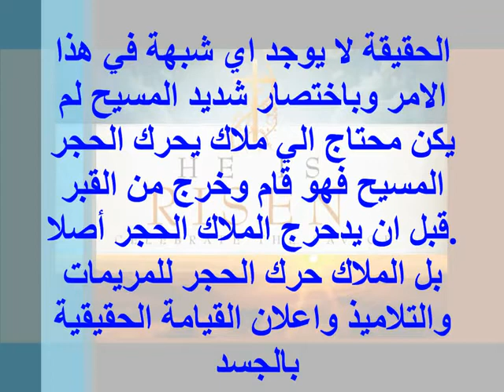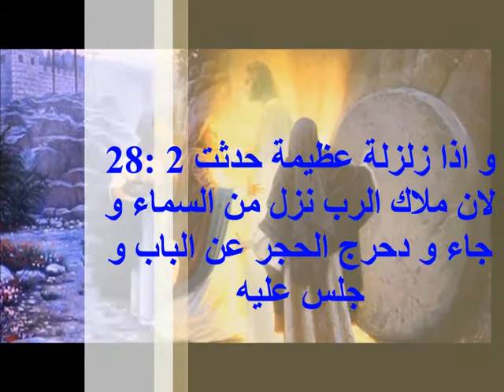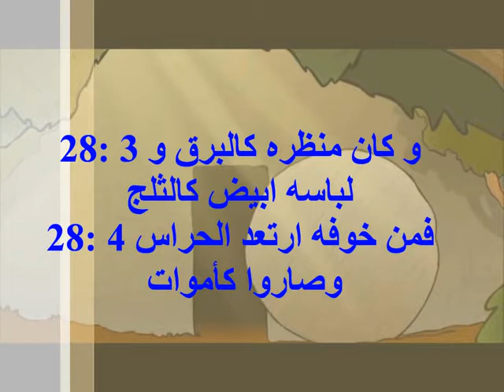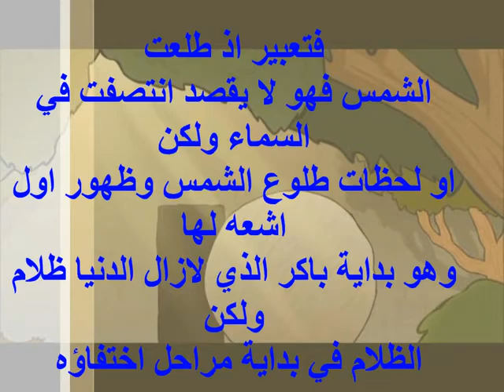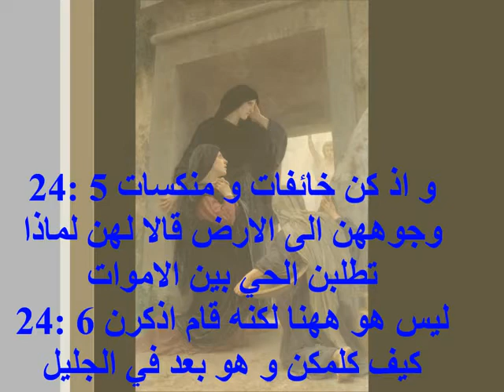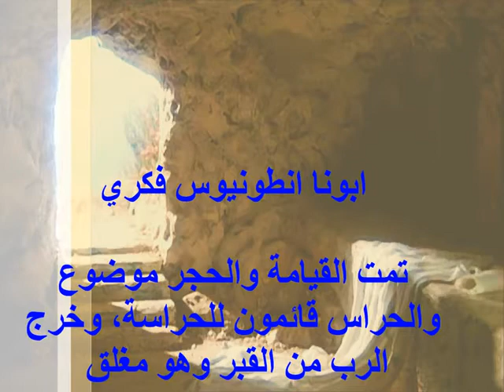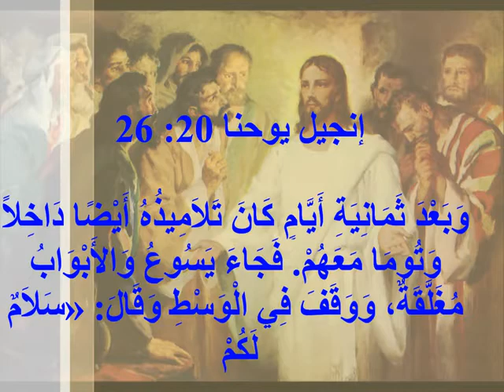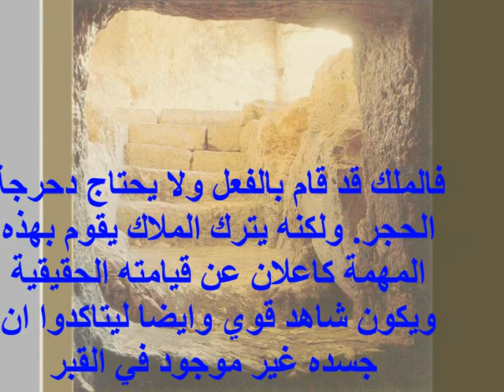19-لماذا يحتاج الرب يسوع لملاك يدحرج الحجر لكي يقوم ؟ by-DR. "holy bible"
الشبهة

لماذا إحتاج الاله إلى من يدحرج الحجر ؟

قال متى في إنجيله 28 عدد 2 وَإِذَا زَلْزَلَةٌ عَظِيمَةٌ حَدَثَتْ لأَنَّ مَلاَكَ الرَّبِّ نَزَلَ مِنَ السَّمَاءِ وَجَاءَ وَدَحْرَجَ الْحَجَرَ عَنِ الْبَابِ وَجَلَسَ عَلَيْهِ

والسؤال هو : إذا كان المسيح إله فهل الإله يحتاج الي ملاك من السماء ليزيح ويدحرج الحجر الذي كان بباب قبره ؟

الرد

الحقيقة لا يوجد اي شبهة في هذا الامر وباختصار شديد المسيح لم يكن محتاج الي ملاك يحرك الحجر المسيح فهو قام وخرج من القبر قبل ان يدحرج الملاك الحجر أصلا. بل الملاك حرك الحجر للمريمات والتلاميذ واعلان القيامة الحقيقية بالجسد